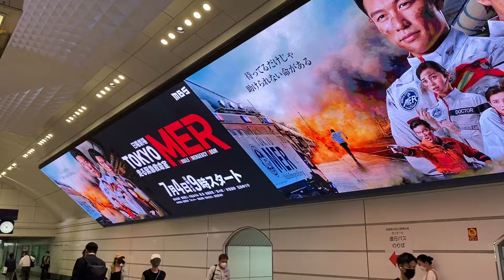大阪メトロ御堂筋線梅田駅。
大阪メトロ御堂筋線梅田駅のアーチ天井に横40m縦4mの LEDモニターウメダメトロビジョンが設置されている。
駅リニューアル工事の一環として、2019年12月1日より稼働開始。コンセプトは大阪から世界へ。地下におけるLEDスクリーン最大ディスプレイとしてはギネス世界記録に認定されて知るら